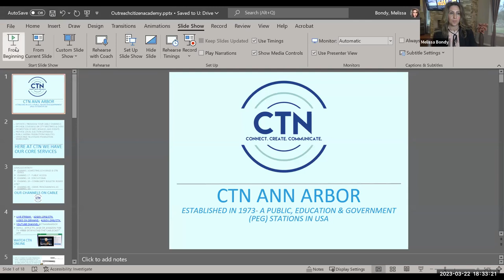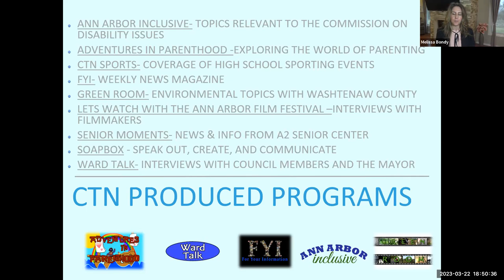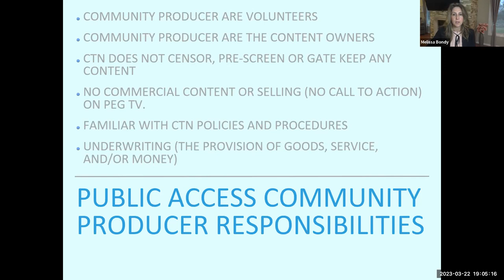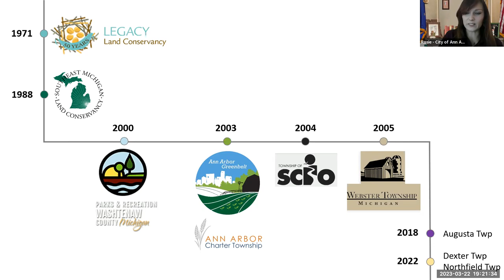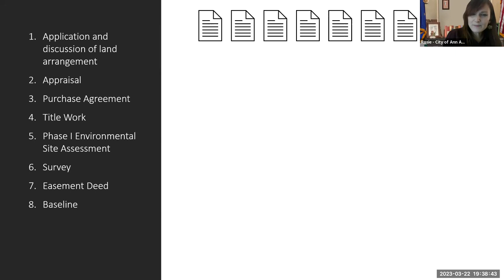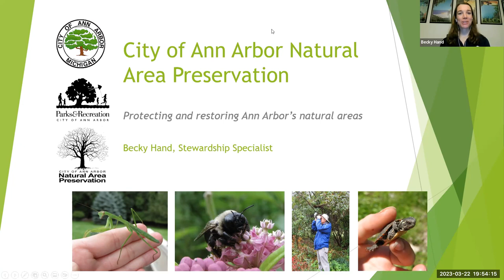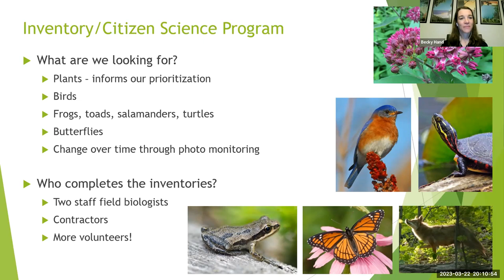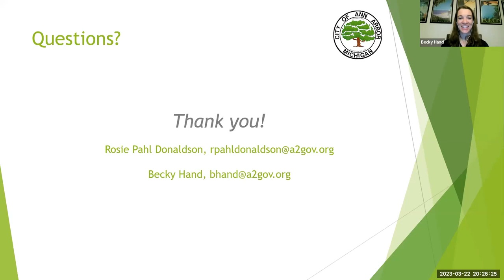Community Academy 2023-CTN, GAC and NAP 3/22/2023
City of Ann Arbor Community Academy 2023- CTN, Greenbelt Advisory Commission and Natural Area Preservation Presentations 3/22/2023